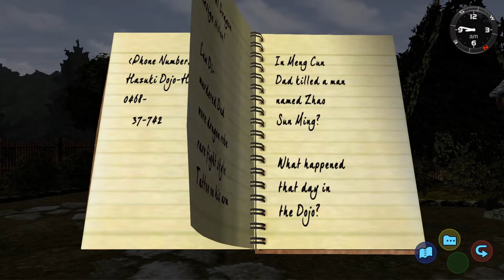What is Shenmue? Part 1: The Story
Join Corey Marshall, the voice actor of Ryo Hazuki as he takes you on a journey to discover how the story of Shenmue I & II helped define modern gaming.

Shenmue I & II are coming to PS4, Xbox One and PC on August 21st